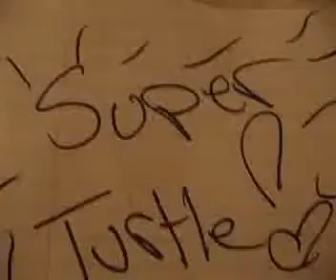Super Turtle (the crazy way!!!!) by tara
very very old Videos. From like 2 years olds. lol.
plz no hate mail. this turtle is still alive.  :)